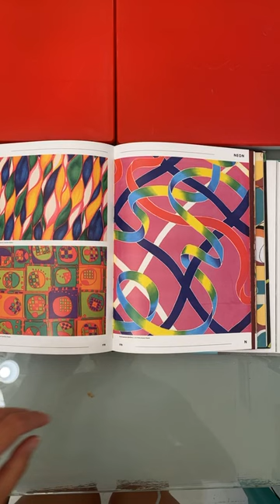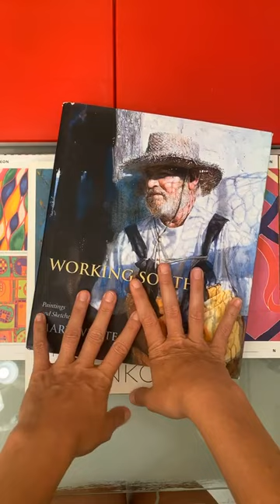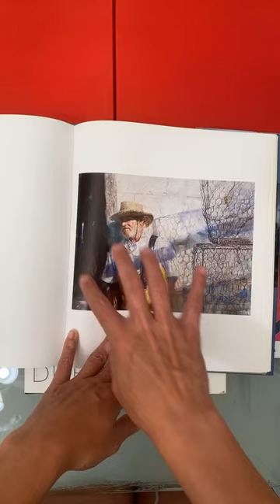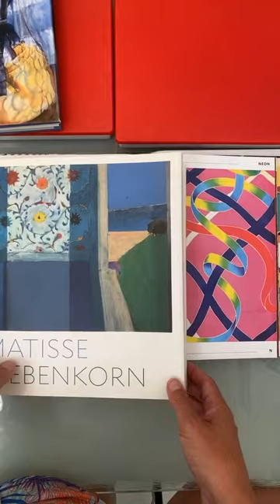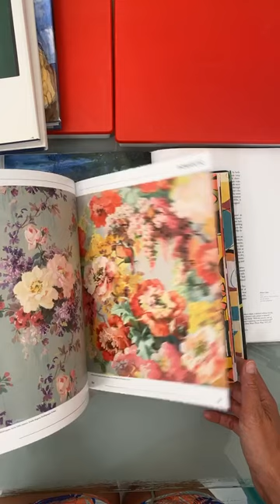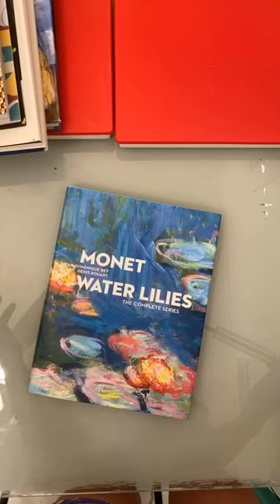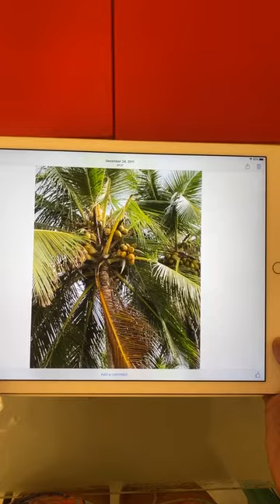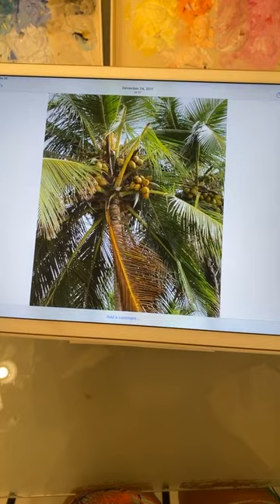Live Q&A + Palm Tree Painting Lesson with Shelby Dillon - Acrylic Painting 101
Live painting of a palm tree and chat about Art, Business, and Creativity